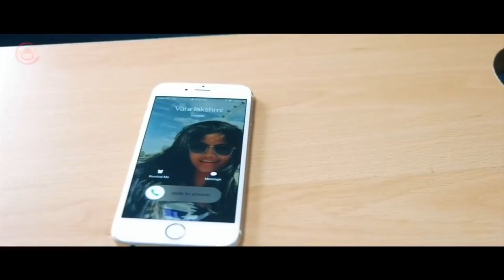Sorry Varalakshmi - Latest Telugu Short Film Song 2018 || Directed By Shankar Siddam || Silly Shots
Sorry Varalakshmi - Latest Telugu Short Film song 2017

Creative Dreams Production Company
Siddam Arts Presents

Pari, Rosa Didonna, Enkele Bunjaj, Alasdair Sclater, Dj Krish, Master Phani Harshith, Pawan Kandukuri
Drone Operator - Shankar Siddam
Cinematography - Chandu Siddam, Dinakar & Shankar Siddam

Singers - Kesava Kiran & Priyanka Peddinti

Producers - Vidyavathi Pulluri, Nirmala Siddam, SVS Kumar Rao & Haritha Siddam

Written & Directed by - Shankar Siddam